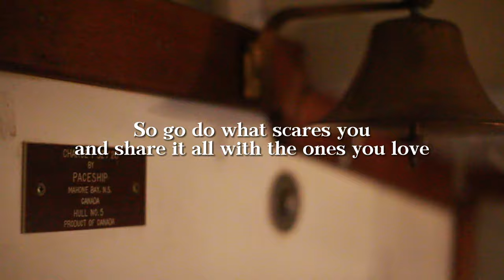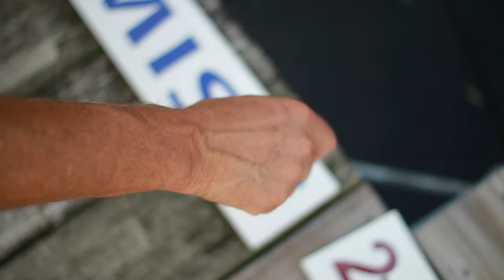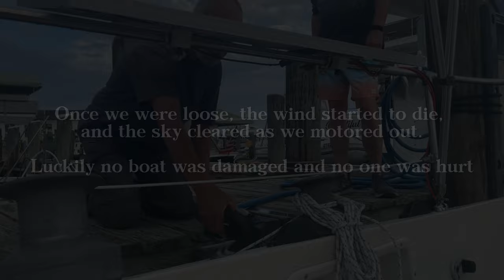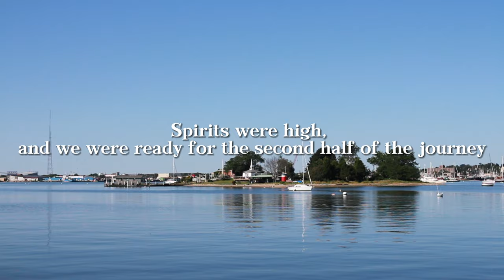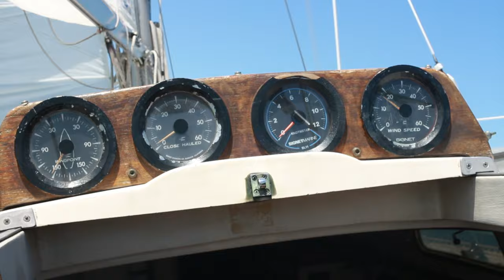Sailing to my new home | NYC to Maine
Hey everyone,

I've been living in Maine for a couple months now and I can say it's been really good for me to be closer to family and to be in some fresh air. The sail up was an incredible adventure and I hope some of that was articulated in this!

This trip is a pretty personal one for me, but I thought it was an important one to share.

All the best to everyone out there,

Jake

Maine - Noah Kahan
I've Got a Name - Jim Croce
Into the Mystic - Van Morrison
Long Blue Light - Leif Vollebekk
View Between Villages - Noah Kahan